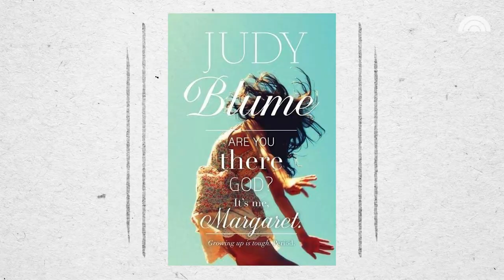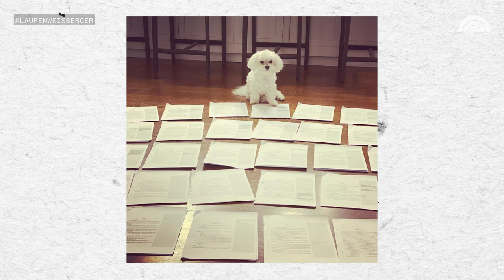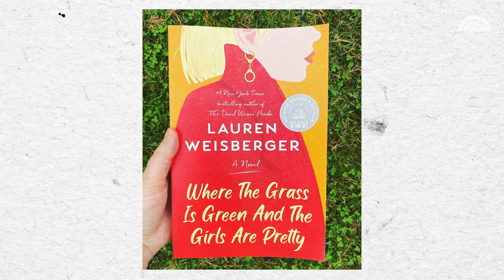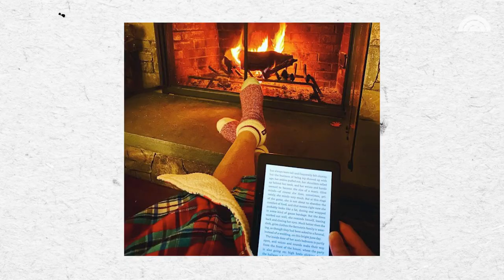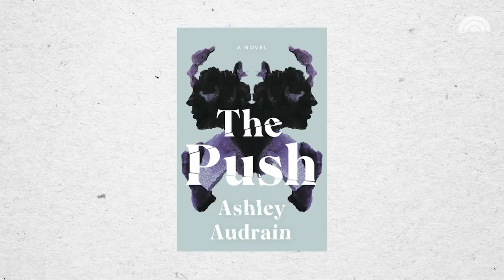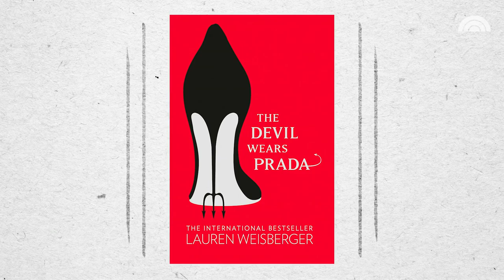‘Devil Wears Prada’ Author Says Working With Anna Wintour Was ‘Wild’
Author Lauren Weisberger, who just released her new novel, “Where the Grass Is Green and the Girls Are Pretty,” shares her summer book recommendation on this episode of “Open Book” with Jenna Bush Hager.